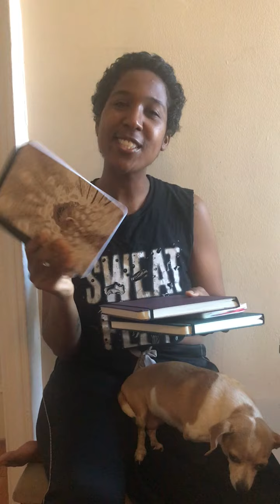DAY 11: 30 DAY JOURNAL WRITING CHALLENGE | LET IT GO | JUNE 2020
||DAY 11|| LET IT GO

Hello Friends! Hello Loves! Welcome to day 11 of our 30 day journal writing challenge! Today I switched things up because I really wanted to connect with all of you. Here is today’s challenge:

1. Always start with gratitude. List 3 things and why.

2. Ask a question for reflection:

What is it that I need to let go of so that I can just be my truest self?

Show this video some love and give it a beautiful like. We would love to have you here!

As always I appreciate you and would love to hear how your challenge is going! Tag me in your posts: @juliaspeakslove connect to our journal writing community juliajournalchallenge and feel free to write to me with any questions by sending me a DM ❤️ Sending you lots of love and positive vibes! Enjoy your day!